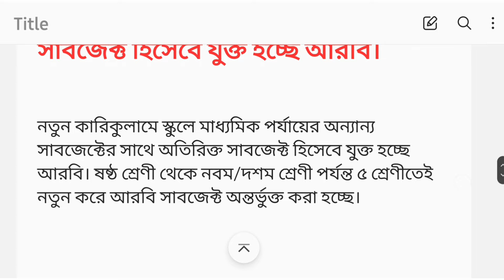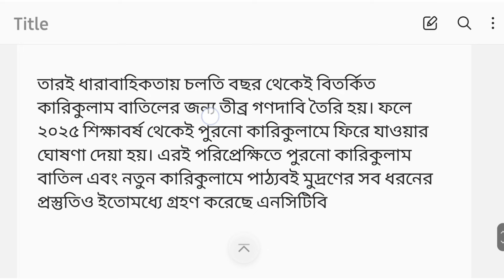ষষ্ঠ - ৯ম শ্রেণীতে আগামী বছর থেকে নতুন সাবজেক্ট আরবি যুক্ত হতে যাচ্ছে | New Curriculum 2025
ষষ্ঠ - ৯ম শ্রেণীতে আগামী বছর থেকে নতুন সাবজেক্ট আরবি যুক্ত হতে যাচ্ছে